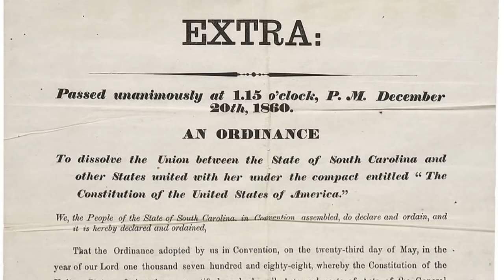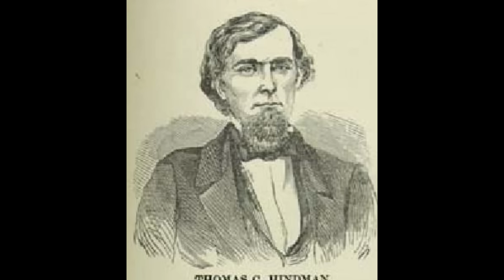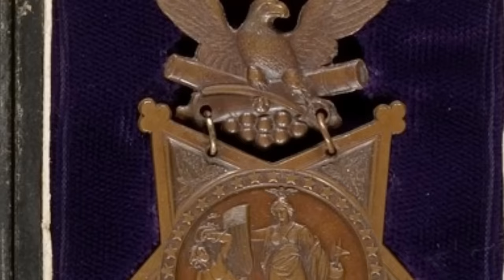Civil War Battle of Prairie Grove Arkansas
On December 7th, 1862, Confederate forces under General Thomas Hindman marched against a Union force in northwestern Arkansas. Determined to turn the tide of the fighting in this far western part of the war, Hindman hoped to push the Federal troops out of Arkansas for good. On the other side was a division of troops under Brigadier General James Blunt. They would meet near the small town of Prairie Grove, Arkansas.